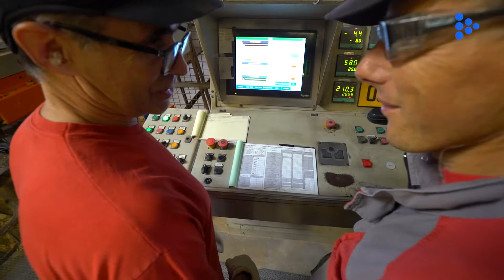Responsable des Ressources Humaines chez Bouyer Leroux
Pour postuler à cette offre d'emploi, rendez vous sur la plateforme de Talents Tube

Et découvrez y une multitudes d'autres offres !